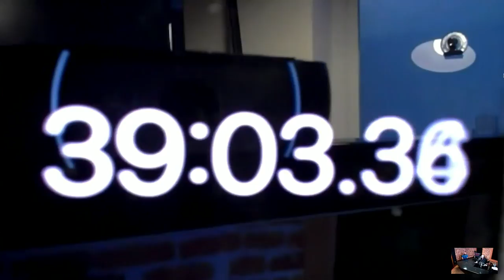#2092: Goon Hand 'Em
Today, Mike plays with a new toy! Plus... October is here and it brings sickness and Costco. Plus, Robb has a busy weekend with his kids.